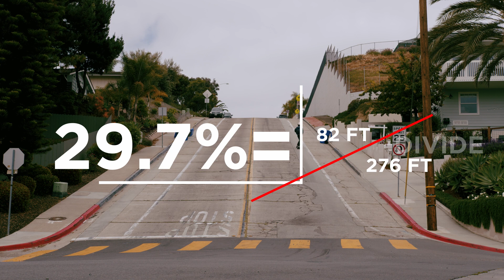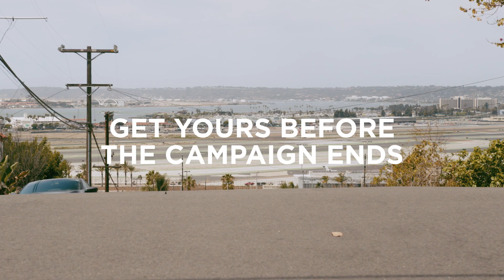How Steep of a Hill Can the Sex Panther Electric Skateboard Climb?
Summer is here. What better way to take advantage of the sun than to go out and climb some hills on the all new Sex Panther Electric Skateboard.

See how it did as it went up 5 of San Diego's Steepest Hills.

All figures were calculated from an average of GIS Data, USGS Topographic Data, Google Elevation Data, and On Location Measurements.

The Sex Panther is rated to be able to handle a 30% Percent Grade Incline.
Percent Grade = [Rise/Run] * 100

The Miles Sex Panther is the Next Generation of Electric Skateboard.